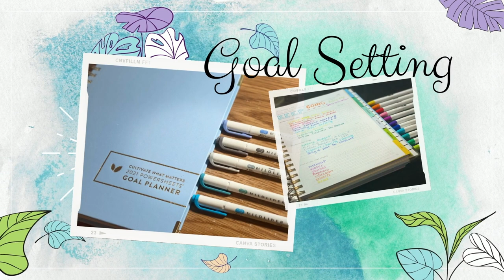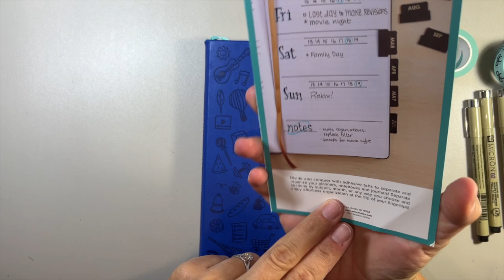November 2022 Bullet Journal Monthly Setup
Cheers 🍻

My Etsy Shop
ref=profile_header

cost to you if you choose to use my link. Thank you for your support!

1. Tombow Dual Brush Pen 291
2. Erin Condren Neutral Monthly Tabs
3. Sakura Pigma Micron Fineliners
4. Tombow Dust Catch Eraser
5. Scribbles That Matter A5 Notebook

FRANKLIN COVEY PRODUCTS:
1. Seasons Day on Two Pages Planner Inserts
2. A Beautiful Life Weekly Planner
7. 7 Habits Day on Two Pages
9. A Beautiful Life Binder
10. Blooms a Day on Two Pages Planner Inserts

Archer & Olive Get a discount on your entire order with the code SandraD10!

1. Original by Ray ft. Phawn
2. Arms of Gold by Tape Machines ft. Mia Pfirrman